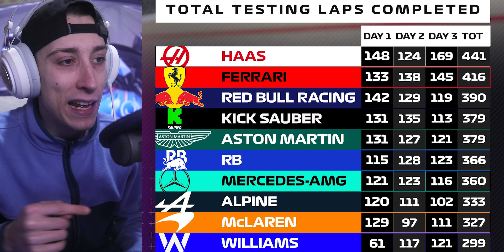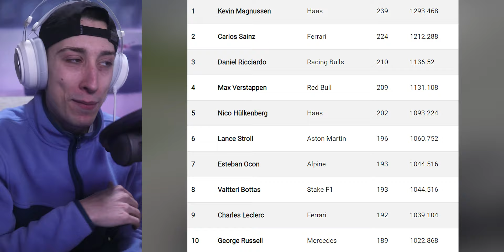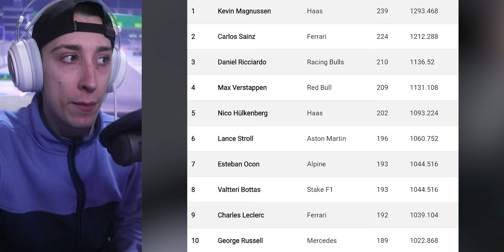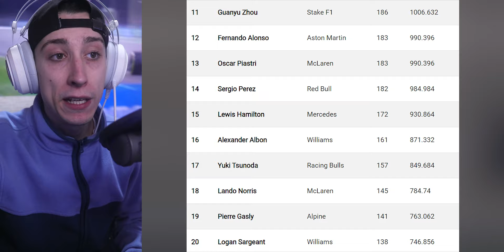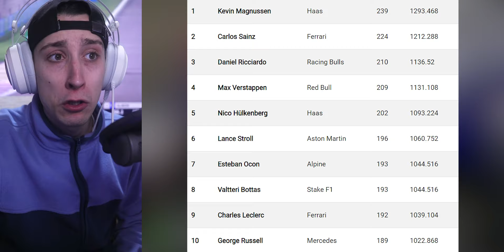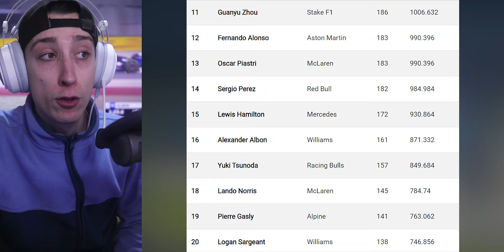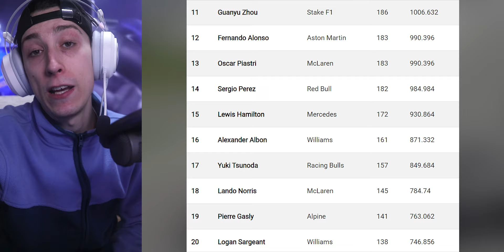¡¡PÉREZ SE HACE +3 GPs en DÍA y MEDIO!! RANKING VUELTAS TOTALTES + KILOMETROS POR PILOTO